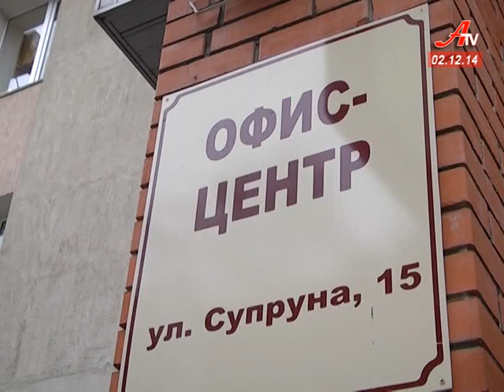Поки чоловіки боронять країну на передовій, в тилу кипить робота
Міцний зв’язок. Поки чоловіки боронять країну на передовій, в тилу кипить робота. Вже три місяці, як сумські жінки, не покладаючи рук в’яжуть бійцям маскувальні сітки, збирають теплий одяг та речі.